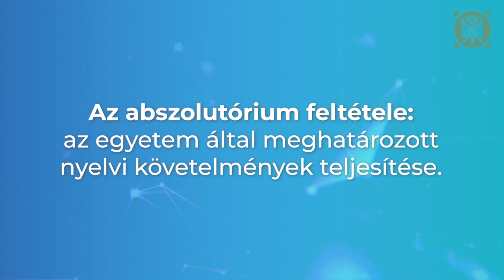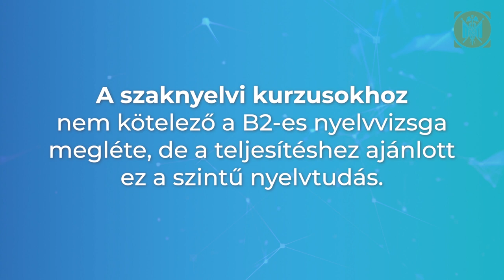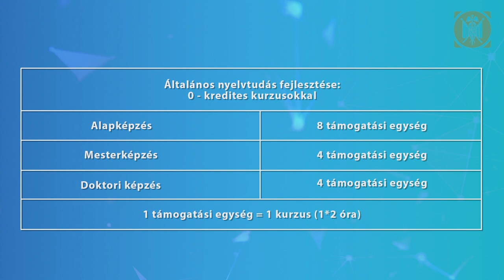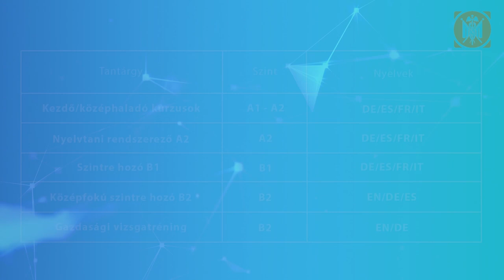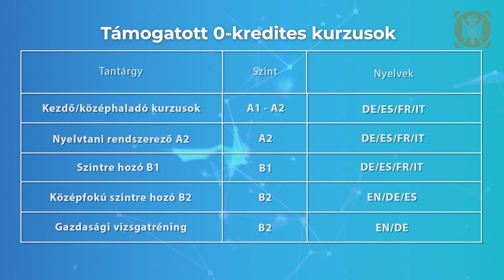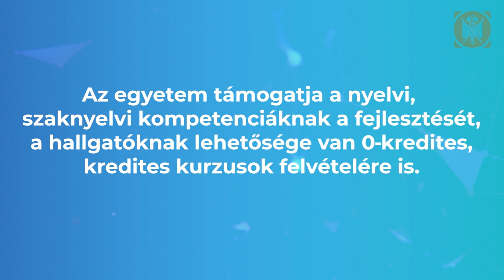Nyelvtanulási lehetőségek: B2 szintig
Befektetés a jövődbe.

📌  A BME Idegen Nyelvi Központ számos lehetőséget kínál a hallgatóknak idegen nyelvi képességeik fejlesztésére.
📌  Az egyetem több kurzust is biztosít a szaknyelvi kompetenciák elsajátítására, hogy a hallgatók sikeresen tudják teljesíteni az új felsőoktatási szabályrendszer követelményeit.
📌  Célunk, hogy diákjaink sikeres karrierutat járjanak be a diploma után, és ehhez elengedhetetlen egy vagy több szaknyelv magas szintű ismerete.

🕑 Időbélyegek:
00:00 Bevezetés
00:11 Új nyelvi követelmények teljesítése
00:37 A diploma megszerzésének feltétele
01:00 A BME célja
01:09 Nyelvvizsga szerzése az egyetemen
01:22 Idegen Nyelvi Központ által kínált kurzusok szintje
02:09 Nulla kredites kurzusok részletei
03:23 Nyelvtani rendszerező kurzus
03:48 Szintre hozó kurzusok
04:29 Gazdasági vizsgatréning
04:44 A kurzusok hossza
05:04 Összefoglalás